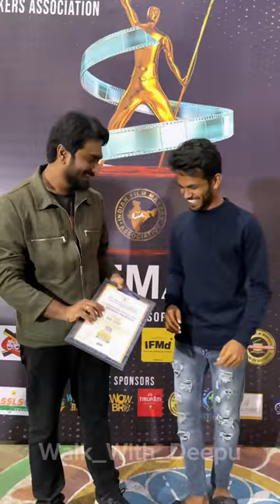Finally Best Actor Award❤️